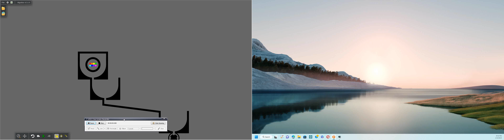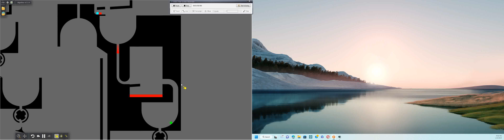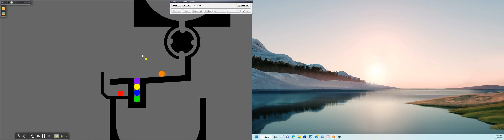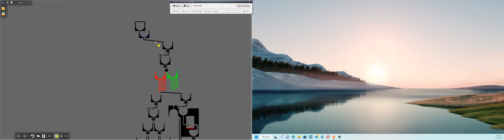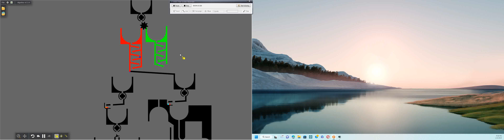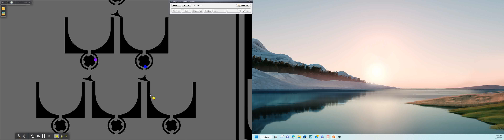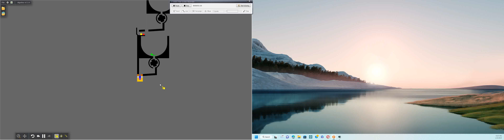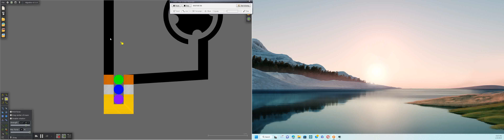The Quick 8 Colors Eliminations Marble Race in Algodoo